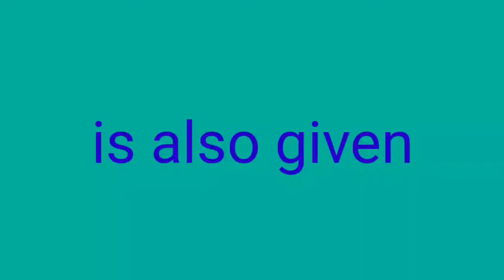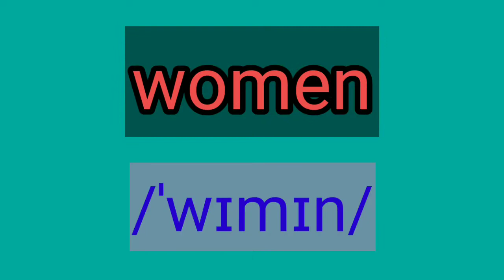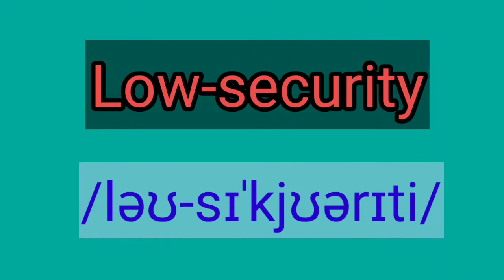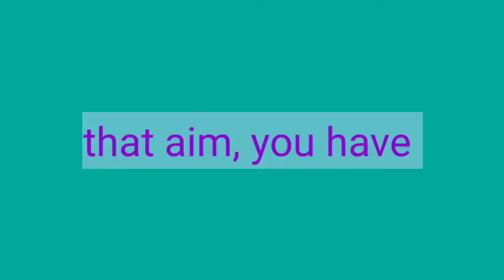3Ls of Empowerment Pronunciation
To empower pronunciation skills of confusing textual words in the Plus Two English text book.